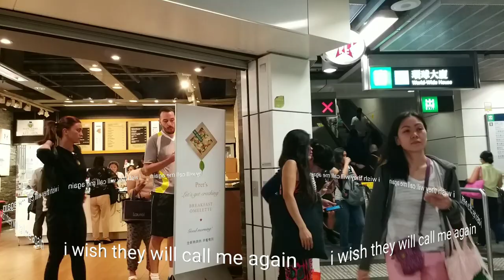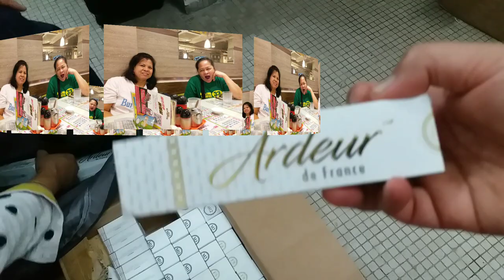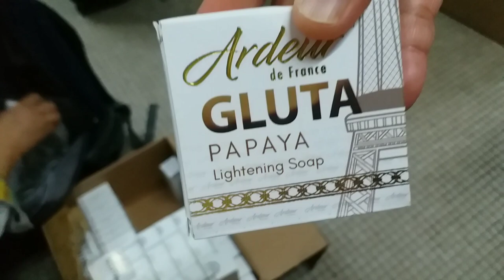My friends from macau visits me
A happy feeling when i finally met my good friends from macau,spending a day with them was not enough time to talk and laugh but i will see them soon when i travel over there in  macau, we have simple lunch,then i send them off.